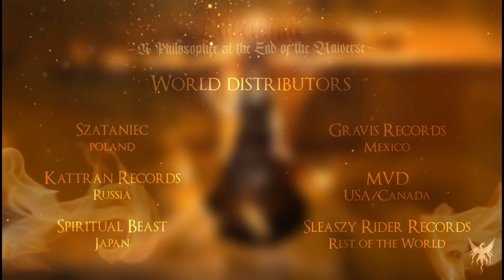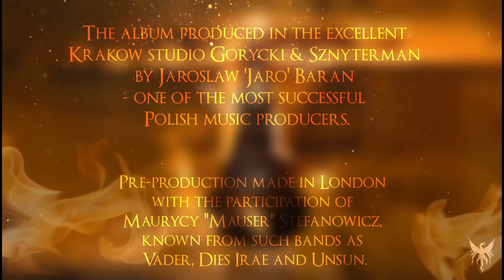Darzamat - A Philosopher At the End of the Universe (Official Album Teaser)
The new Darzamat album "A Philosopher At the End of the Universe" digital out 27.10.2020

Photo shots: astashowstudio.pl
Fire shots: Anna Lares from NAM-TARA fireshow.pl
Editing and animation: Giltine